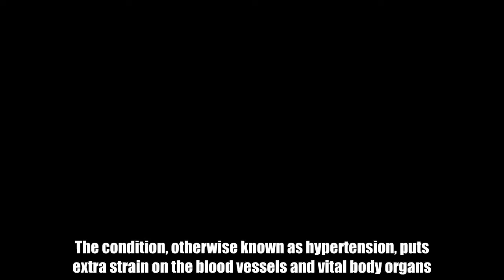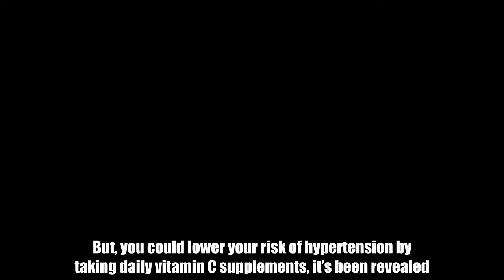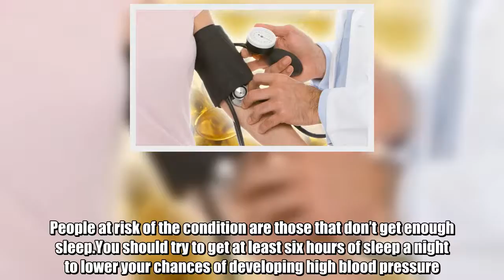High blood pressure - these 1p a day vitamins could slash hypertension risk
High blood pressure affects more than 25 per cent of all UK adults, according to the NHS.The condition, otherwise known as hypertension, puts extra strain on the blood vessels and vital body organs.If you have extremely high blood pressure, you may experience a pounding in your chest, blood in your urine, or vision problems.Having high blood pressure increases patients’ risk of heart disease, heart attacks and strokes.But, you could lower your risk of hypertension by taking daily vitamin C supplements, it’s been revealed.  Vitamin C supplements may lower blood pressure due to their biological effects, scientists have claimed.The vitamin may act as a diuretic, which helps the kidneys to remove more sodium and water from the body, according to US scientists from The John Hopkins University.That helps to relax blood vessel walls, which also lowers blood pressure.“Our research suggests a modest blood pressure lowering effect with vitamin C supplementation,” said researcher Dr Edgar Miller.About 500mg of vitamin C everyday was enough to lower blood pressure, the researchers revealed.  High blood pressure risk factors   Thu, June 8, 2017   High blood pressure: Here are the risk factors you should be aware of.   Play slideshow  High blood pressure risk factors   That’s the equivalent to about six cups of orange juice everyday.The average UK adult needs at least 40mg of vitamin C a day, so speak to a GP before taking more of the supplement.“People love to take vitamins regardless of the evidence or lack of it,” Miller said.“We’re trying to raise the bar and provide evidence-based guidance about whether supplements help or actually do harm.”You could also lower your blood pressure by making small lifestyle changes, according to the NHS.Cutting back on the amount of salt in your diet may help to prevent hypertension.A general healthy, balanced diet and regular exercise are both needed to control blood pressure.People at risk of the condition are those that don’t get enough sleep.You should try to get at least six hours of sleep a night to lower your chances of developing high blood pressure.The only way to find out whether you’re at risk is to get your blood pressure checked, said the NHS.See your GP or some pharmacists to check your blood pressure.